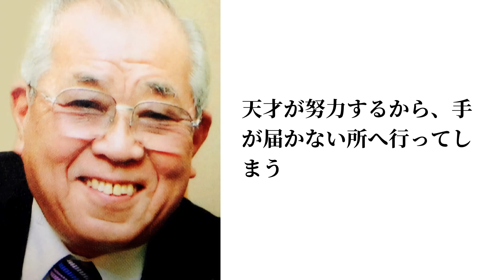【野村克也 名言集】一流の条件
0:09　一流とは、より多くの疑問を抱き、失敗からたくさんのことを学び取る能力に優れた人間

0:20　一流選手は修正能力に優れている。同じ過ちを二度繰り返さない

0:30　自分のセールスポイントは何か、その裏側にある欠点は何か。それを自覚しなければ、一流への道は歩けない

0:41　手抜きをしないことこそ、一流選手への条件

0:49　小事が大事

0:58　一人で練習すると、自然に「考える」ことが発生する。「何をどうするのか」「本当にこれでいいのか」工夫し、自問自答する。それが勝負のための必須条件とも言える「読み」を育ててくれる

1:13　鋭い感性を持たない人間は、少なくとも持とうとしない人間は、絶対に一流にはなれない

1:24　一流は弁解せず、二流は責任を転嫁する

1:32　「敵に勝つより、もっと大事なことを忘れてはいけない」と言い続けてきた。それは「常に自分をレベルアップすることを忘れるな」ということ

1:45　一流となりうる素材は、みな独力でそれぞれの進むべき方向性を判断する

1:55　一流になる人間は、無意識にプラスの暗示をかけている

2:04　チャンスをもらった選手が、「責任感」や「使命感」を持って、初めて主力と認められる。そして主力選手としての「自覚」が、一流選手へとステップアップするエネルギーになる

2:19　一流打者は一流投手を育て、一流投手も一流打者を育てる

2:28　人間社会において天才型は一握り。天才も、その才能だけで成功を収める者はいない

2:38　天才が努力するから、手が届かない所へ行ってしまう

2:47　自己を過大評価した瞬間から、思考の硬直が始まる

2:56　技術を磨く前に人間を磨け

3:05　君子は和して同ぜず、小人は同じて和せず

3:14　風格とは、容姿や態度に自然に現れる品格である

3:23　大きな欲を抱いている人は、小さな欲などに目もくれないから、一見すると無欲に見える

3:33　真面目一辺倒では一流になれない

3:42　よく遊び、よく働く。遊ぶために働く。働いたから遊ぶ

3:51　一流は常に不安と自信が背中合わせにある

3:59　勝って騒がれるのではなく、負けて一面に載れ

ノムさんの書籍一覧